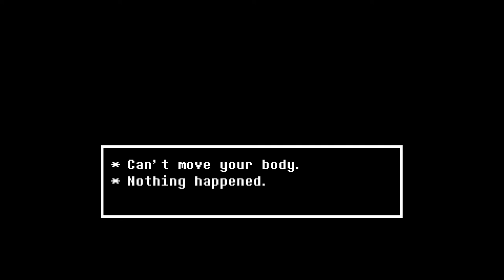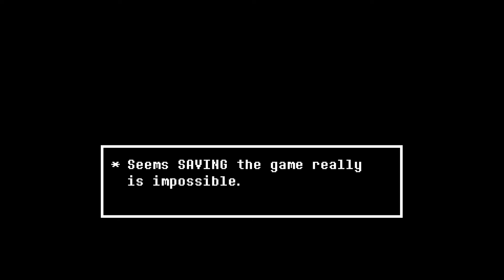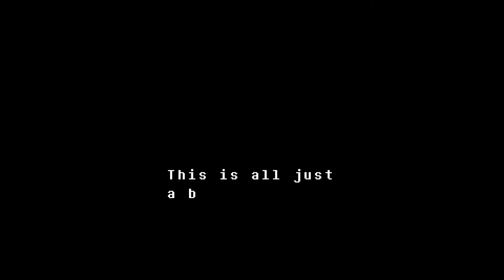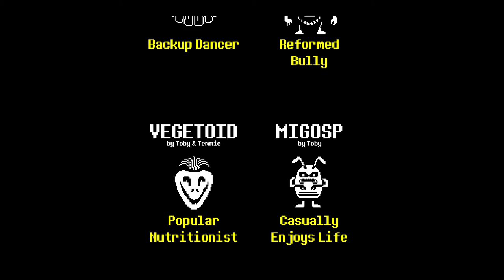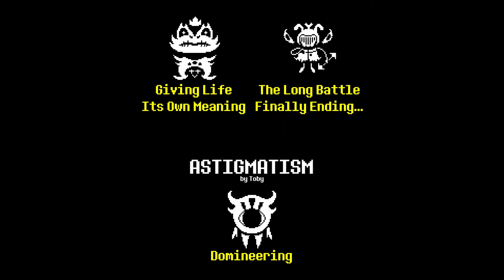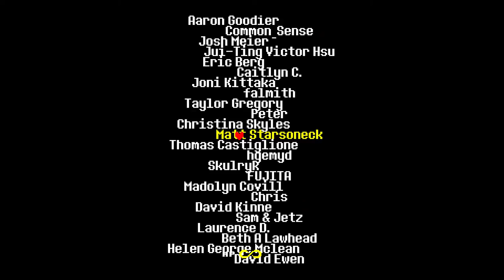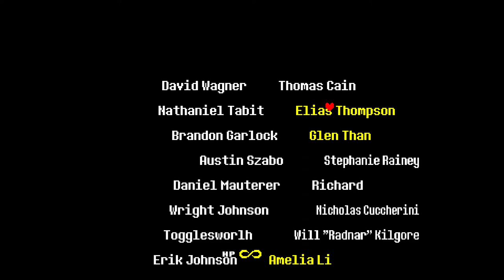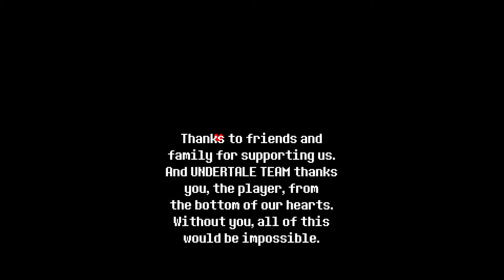Undertale [Blind] - Finale - The Barrier Breaker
The true ending. The final battle of friends.